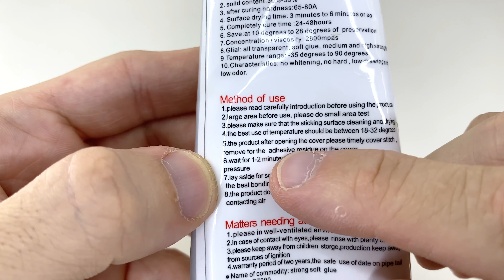B7000 Como Usar a Cola de Contato em Display Frontal Celular Tampa de Bateria